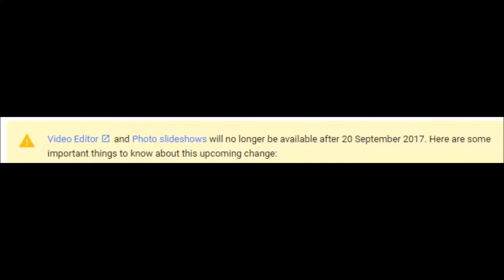YouTube Editor is Dead